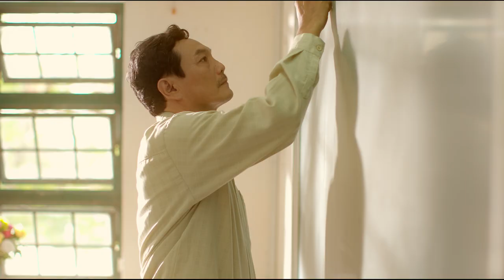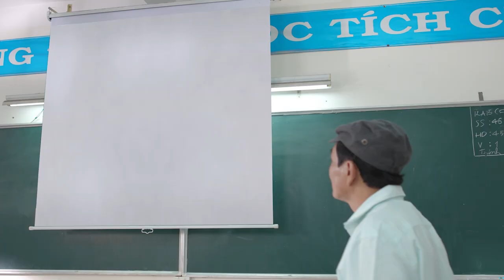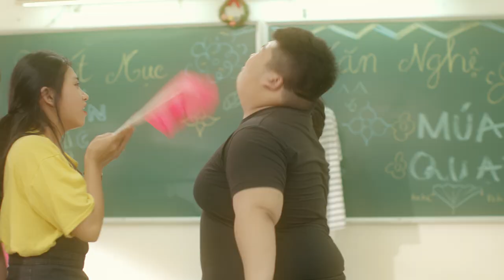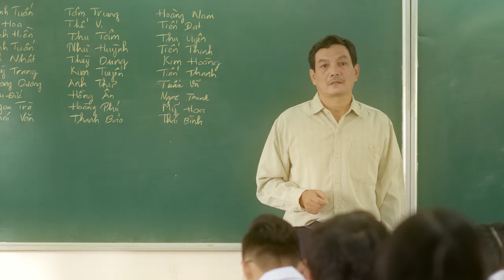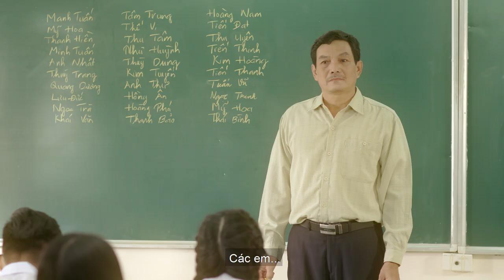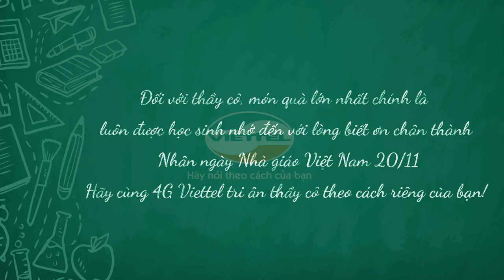CLIP CẢM ĐỘNG VỀ THẦY TRÒ - [MV THẦY ĐỪNG LO NỮA]|TRUNG QUÂN| TIÊN COOKIE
Ai trong chúng ta cũng từng đi học, từng được thầy dìu dắt trong suốt những năm tháng ngây dại.

Nhưng khi lớn khôn thành người, khi bị cuốn theo những vội vã của cuộc sống, có mấy người còn nhớ tới lời cảm ơn dành cho người thầy năm ấy.

Nhưng thầy vẫn vậy, người thầy năm ấy vẫn cặm cụi trên bục giảng, vẫn lặng lẽ mỗi buổi tan trường, vẫn lo lắng khi tạm biệt từng đàn con thơ rời ghế nhà trường..

Đối với thầy cô, món quà lớn nhất chính là luôn được học sinh nhớ đến với lòng biết ơn chân thành. Nhân ngày Nhà giáo Việt Nam 20/11 Hãy cùng 4G Viettel tri ân thầy cô
Một cách đặc biết nhất
Một cách rất riêng của bạn!

VIETTEL - MẠNG 3G/4G NHANH NHẤT VIỆT NAM

Được công nhận bởi Ookla - đơn vị hàng đầu thế giới về đo kiểm tốc độ Internet.

Trung Quân - Thầy Đừng Lo Nữa | TDLN (Official M/V)

Sáng Tác: Tiên Cookie & Phạm Thanh Hà
Phối Khí: Đoàn Minh Vũ
Thu Âm, Mix & Master: Nhật Minh
Thể Hiện: Trung Quân
Sản xuất: Blue R

Thầy Đừng Lo Nữa Lyrics

Năm ấy, ai nấy đều hứa họp lớp về đây
Nhìn xung quanh lúc ấy, thì ai cũng khóc chỉ có mỗi thầy,
Mỗi thầy, đứng im hồi lâu cùng ánh mắt thật buồn
Và rồi em biết được rằng, đằng sau nét ưu tư là

Thầy buồn cả tháng nay rồi ai biết đâu
Thầy sợ phải cách xa từng ấy đứa con
Đứa thì ngoan
Đứa thì hư
Khiến thầy lo thật nhiều

Thầy đừng có lo lắng chi nhiều thêm nữa
đừng khiến tóc bạc thêm nữa
Thầy đừng lo nữa

Mặc cho mai sau thời gian dù trôi đến đâu
Thì em vẫn nhớ

Rằng em sẽ luôn nhớ đến thầy, luôn nhớ mạnh mẽ vững vàng nơi đây
Rồi thầy sẽ thấy
Thầy cứ yên tâm thầy nhé
Thầy vẫn luôn nơi đây

Nghĩ lại, hiếm ai mà trong đời chưa có một lần
Nghịch ngợm, quậy phá, lười học
Làm thầy thoáng chốc thất vọng

Vậy mà thầy vẫn ân cần kiên nhẫn hơn
Đứa thì ngoan
Đứa thì hư

Người duy nhất cho đến bây giờ em vẫn không thể quên được ánh mắt đầy bao dung